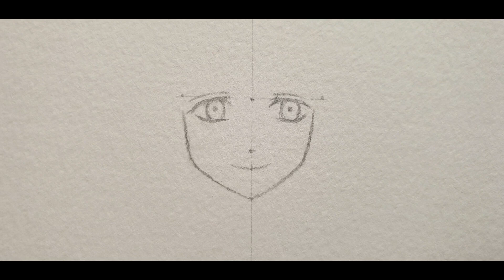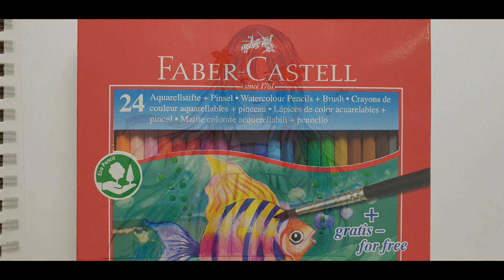رسم فتاة أنمي بالكيمونو 🎎Drawing anime girl in kimono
رسم فتاة
رسم أنمي
رسم فتاة بالكيمونو الياباني
مسابقة رسم
ألوان خشب
ألوان مائية
ألوان ماركر
ألوان فابر كاستل
رسم سهل
رسم سريع
رسم كيوت
girl drawing
 anime drawing
 Japanese kimono girl drawing
 drawing contest
 Wood colors
 Watercolor
 Marker colors
 Faber-Castell colors
How to draw an anime character
quick drawing
easy anime drawing
ابط صفحتي على الفيس بوك
رابط صفحتي في متجر ريدبابل redbubble
MonaLisaStore.redbubble.com